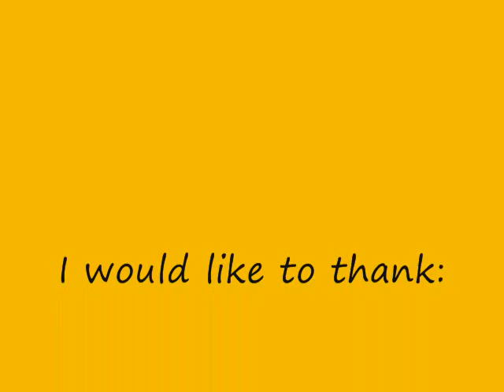Game Boy: The Games You Never Knew: Series Announcement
This is an announcement for a review show that I will start shortly.